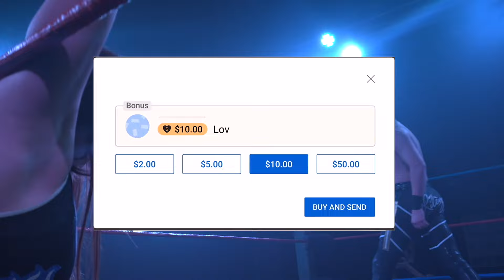Episode 5 | SpinebusterTV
SpinebusterTV is back - bigger and better than ever with a new episode dropping every week!

Sit back and enjoy the entire episode - but if there's a particular match you like the look of, then here are the timings for you:

0:00 - On This Episode...
0:33 - Tyler Owens vs Alex Vaughan vs Alexander Roth
13:04 - Joseph Conners speaks about last week
13:51 - Amara Jayde medical update
15:41 - Talent Showcase: Maya Matthews vs Karama
23:29 - The story of Oscar Prospero, Harrison Bennett and Dave Breaks
26:22 - SpinebusterTV Instant Classic: Chantal Jordan vs Jay Joshua
28:39 - Levi Muir debut next week
29:06 - Joey Cement Open Challenge

This episode features TYLER OWENS, ALEX VAUGHAN, ALEXANDER ROTH, JOSEPH CONNERS, MILLIE MCKENZIE, RILEY NOVA, BRADY PHILLIPS, AMARA JAYDE, NINA SAMUELS, MAYA MATTHEWS, KARAMA, OSCAR PROSPERO, HARRISON BENNETT, DAVE BREAKS, CHANTAL JORDAN, JAY JOSHUA, LEVI MUIR, JOEY CEMENT

Commentary by AERON NIX, BRAD MATTHEWS & RAYNE LEVERKUSEN
Voiceovers by CONOR BAILEY

Over the course of these episodes - every match counts, every win counts!

Any pin or submission counts as an entry into the draw for the Fatal Four Way match for the No Limits Championship!  The more wins a wrestler gets in these episodes, the more chance they have of being drawn into the title match!

The No Limits Championship Fatal Four Way match will take place in an episode of its own in Episode 11!